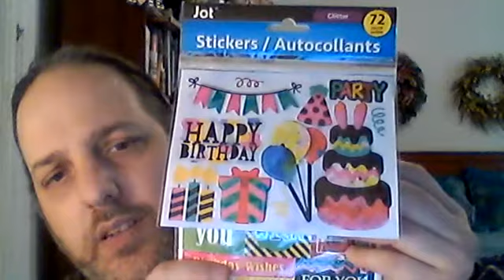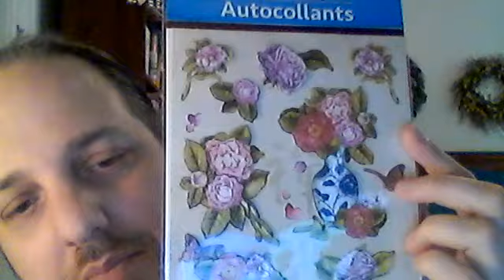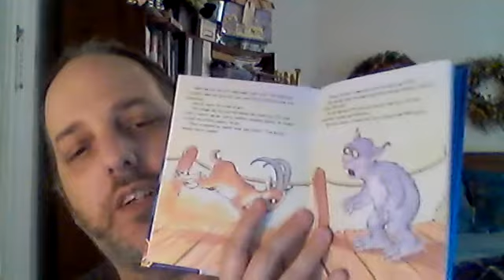Michael's and DT Haul